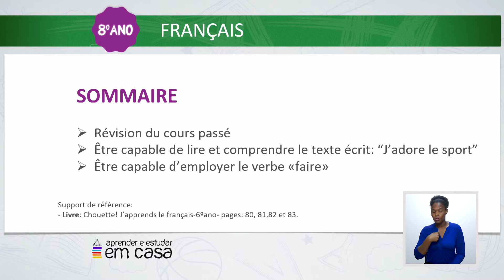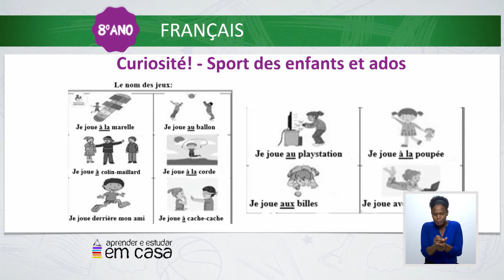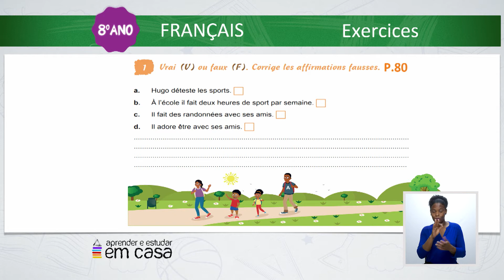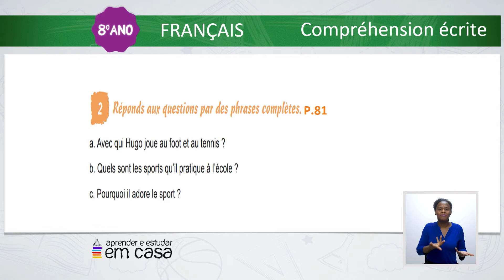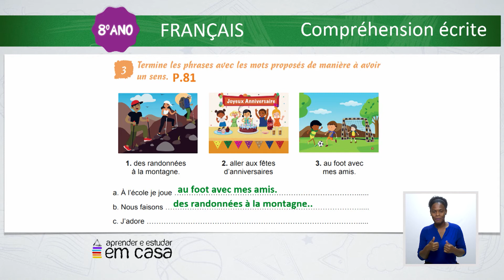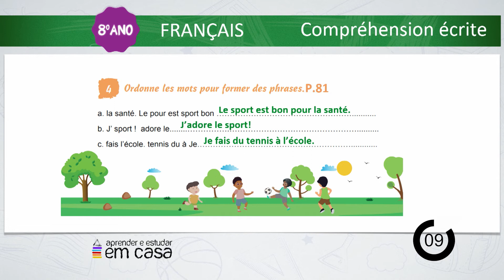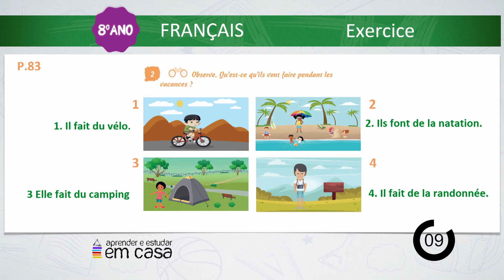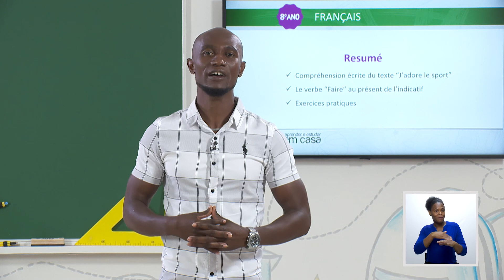Être capable de lire et comprendre le texte écrit "J'adore le sport"